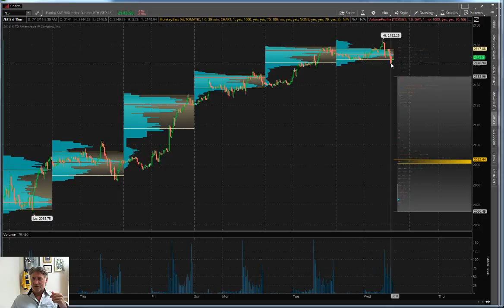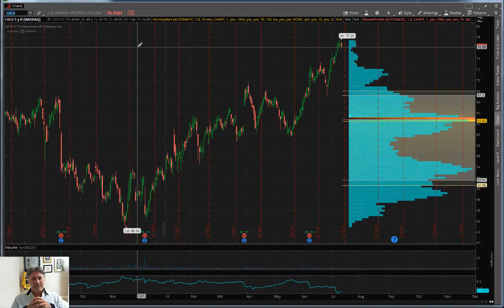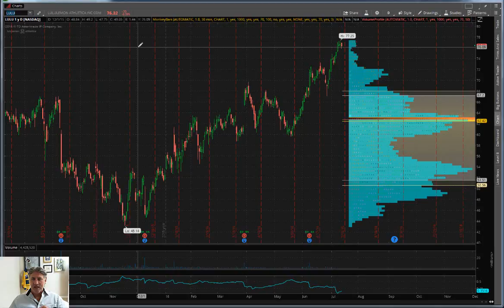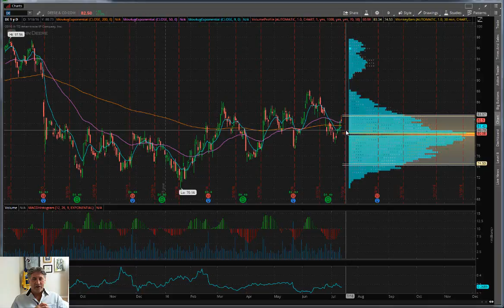Eric "The Wolfman" Wilkinson's Commentary $SLB $ADBE $LULU $DE